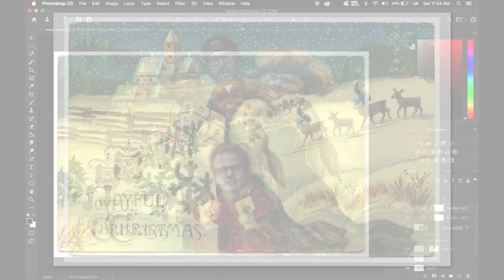WE HIT 2000 SUBSCRIBERS!!! // Special LIVE Stream Announcement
We appreciate the support so very much! In honor of hitting 2000 subscribers on our little ole YouTube channel, we will be hosting a special LIVE event on Wednesday, 3/3/21, at 12pm EST where we play old clips from the channel, laugh at ourselves, answer your questions and do a special little build in the shop! Come hang out with us, we will likely be day drinking...

Filmed and Hosted by: Tay Whiteside
Edited by: Tay Whiteside

Liftarcstudios.com